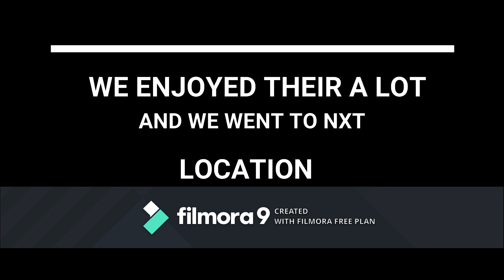Starting my u tube channel🤩🤩